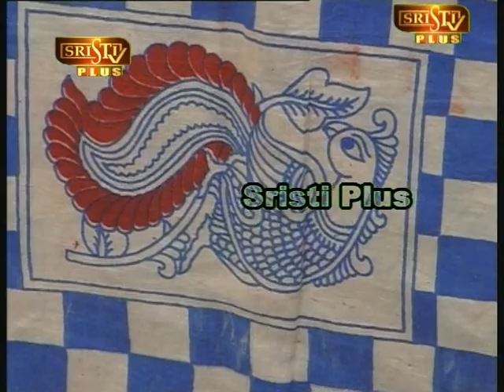TANISHQ BOUTIQUE (Boutique Bahar) Daily 1.25pm 9.09.2017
SRISTI PLUS TANISHQ BOUTIQUE 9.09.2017